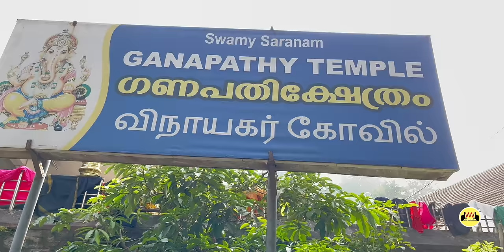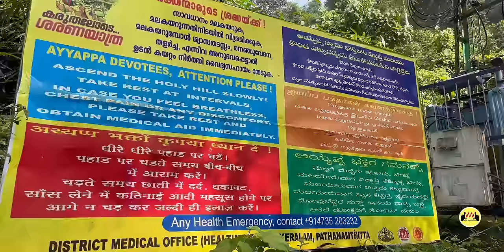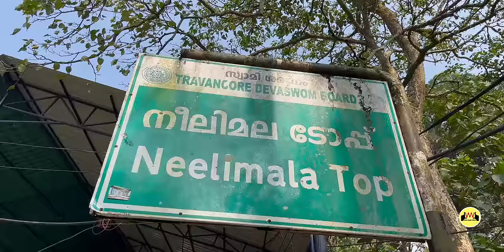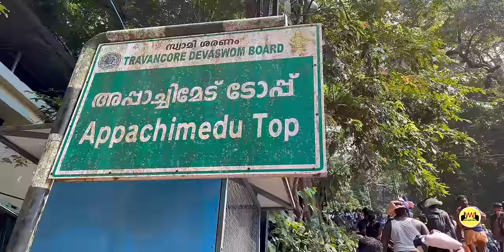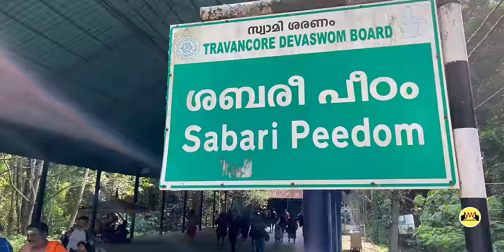Sabarimala Temple | ശബരിമല അയ്യപ്പൻ| Sastha & Ayyappan |Mysteries and Truth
this video tell about the truth behind the rituals being  performed in Sabarimala Sri Dharma sastha Temple. Lord Ayyappa is being worshiped in Sabarimala Temple. It is believed that Ayyappa achieved death samadhi at the Manimandapam near Malikappuram temple in Sabarimala. Somebody has mislead the majority of Ayyappa Devotees with false stories.